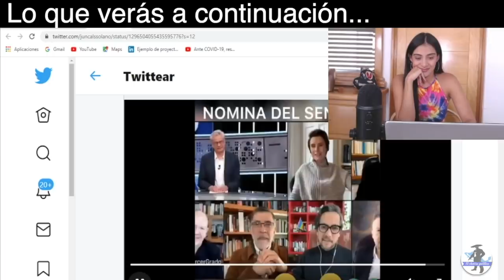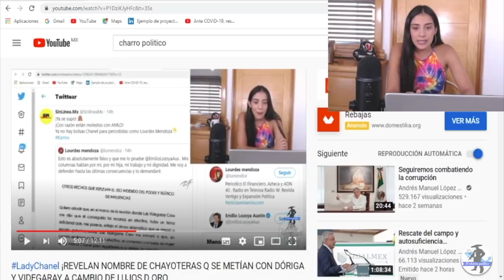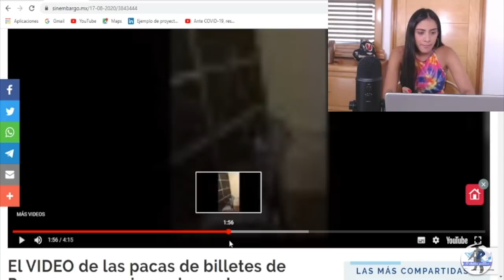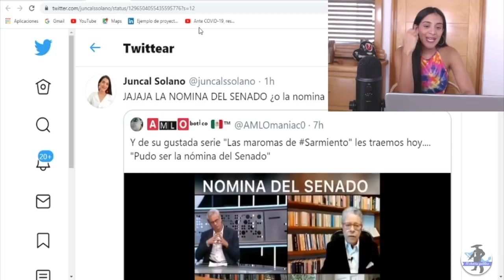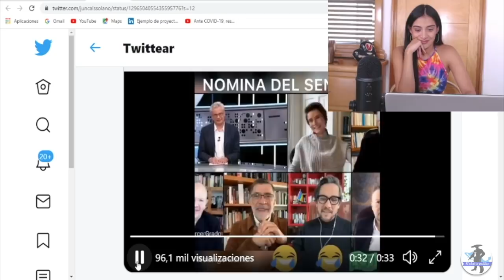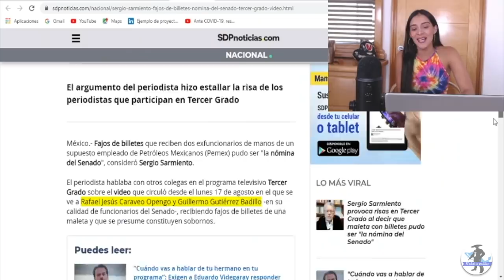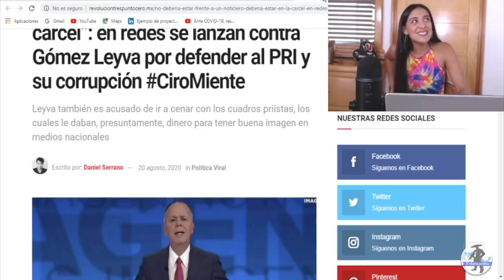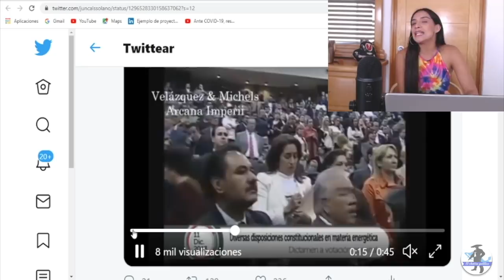¡ESTO ACABA D SUCEDER!EN PLENO PROGRAMA CHAYOTERA DE TELEVISA NO AGUNTA MENTIRA Y SE RÍE D NERVIOS